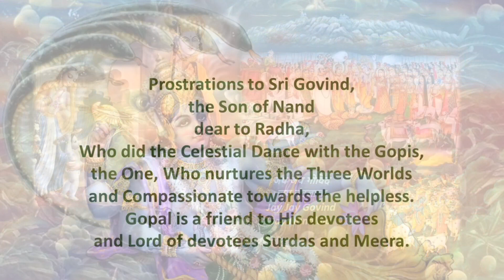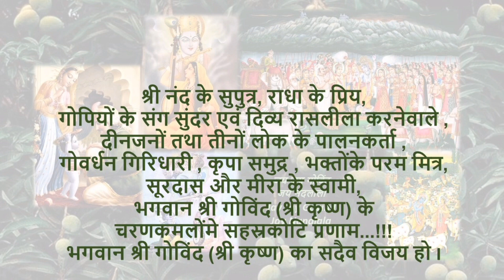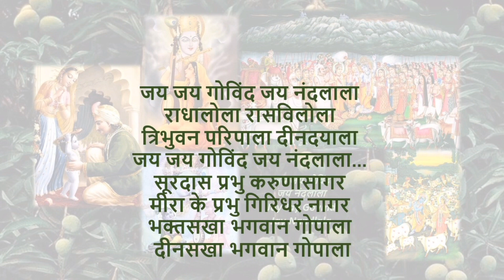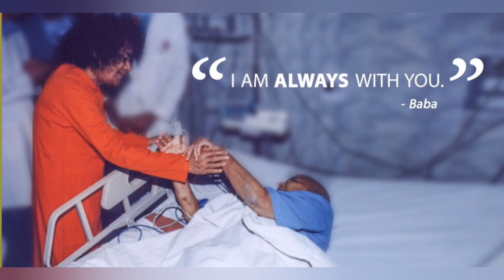जय जय गोविंद जय नंदलाला - Jay Jay Govind Jay Nandlala - By Dr. Satyakam Nagar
जय जय गोविंद जय नंदलाला
Jay Jay Govind Jay Nandlala

Hindustani: Bhairav
Carnatic: Mayamalavagowla

राधालोला रासविलोला
त्रिभुवन परिपाला दीनदयाला
सूरदास प्रभु करुणासागर
मीरा के प्रभु गिरिधर नागर
भक्तसखा भगवान गोपाला
दीनसखा भगवान गोपाला

Radha Lola Raas Vilola
Tribhuvan Paripaala Deen Dayala
Surdas Prabhu Karuna Sagar
Meera Ke Prabhu Giridhar Naagar
Bhakta Sakha Bhagavan Gopala
Deen Sakha Bhagavan Gopala

अर्थ / Meaning:

हिंदी:
श्री नंद के सुपुत्र, राधा के प्रिय,
गोपियों के संग सुंदर एवं दिव्य रासलीला करनेवाले ,
दीनजनों तथा तीनों लोक के पालनकर्ता ,
गोवर्धन गिरिधारी , कृपा समुद्र , भक्तोंके परम मित्र,
सूरदास और मीरा के स्वामी,
भगवान श्री गोविंद (श्री कृष्ण) के
चरणकमलोंमे सहस्रकोटि प्रणाम...!!!
भगवान श्री गोविंद (श्री कृष्ण) का सदैव विजय हो I

English:
Prostrations to Sri Govind,
the Son of Nand
dear to Radha,
Who did the Celestial Dance with the Gopis,
the One, Who nurtures the Three Worlds
and
Compassionate towards the helpless.
Gopal is a friend to His devotees
and
Lord of devotees Surdas and Meera.

Team Saamgaan Sangeetam:

Music and Chorus:
(Composition, Harmonium, Tabala,
 Synthesizer and Percussion,
 Audio Recording, Editing and Mixing,
 Designing, Documentation and Video Creation)

Recorded at:
Studio Saamgaan Sangeetam
Sai Arogya Nilayam
Shahbad Markanda,
Haryana, Bharat.

Shruti

Western:
Gents C #
Ladies G #